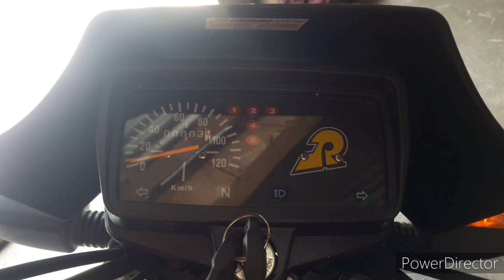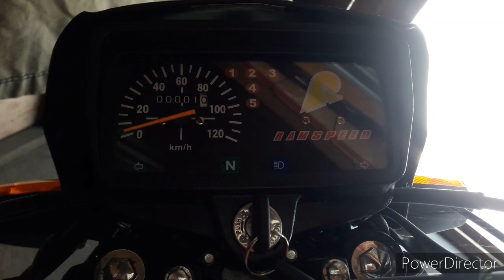RUSI TC125cc VS TC150cc macho COMPARISON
Ang video pong ito ay tungkol sa COMPARISON ng TC125cc at TC150cc macho.